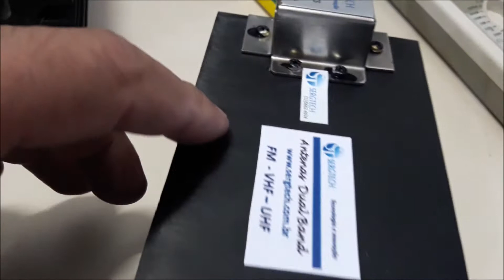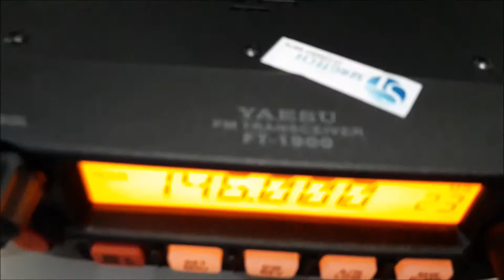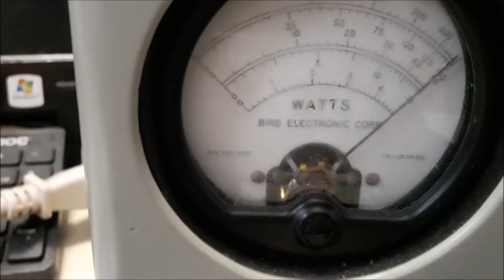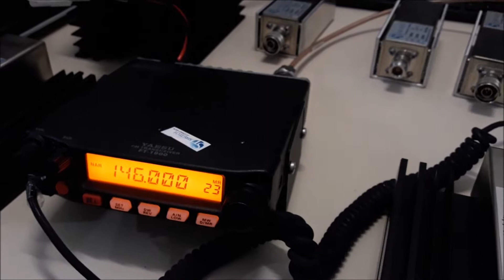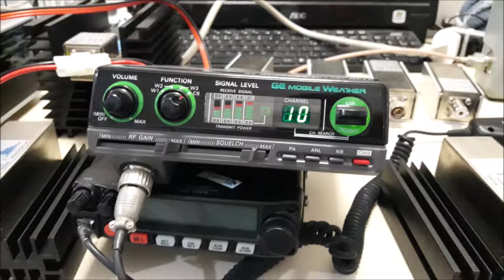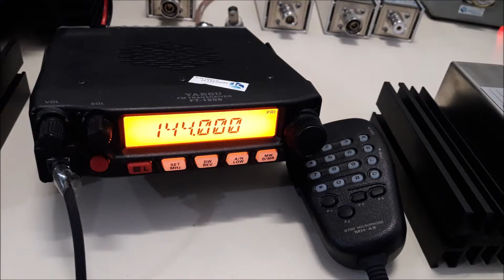SOMOS FABRICANTES DE ANTENA DUAL BAND E CARGAS DE RF FANTASMA ENGENHARIA SERGTECH SERGTEC